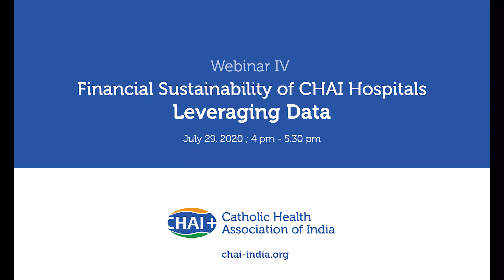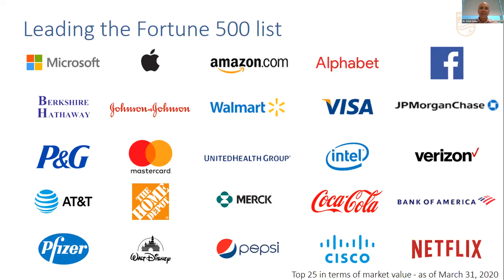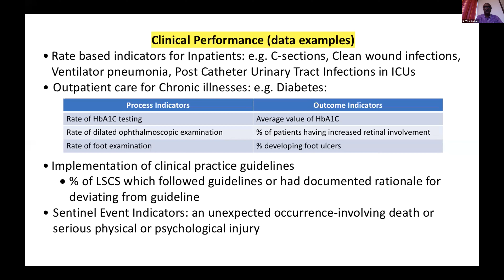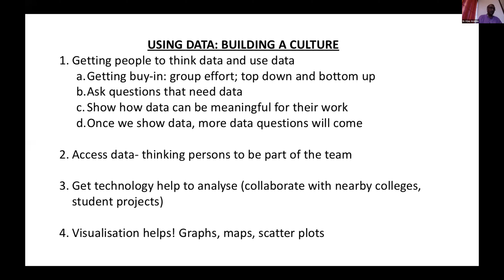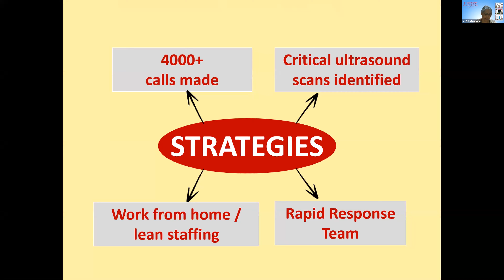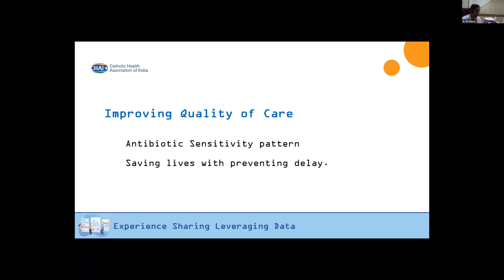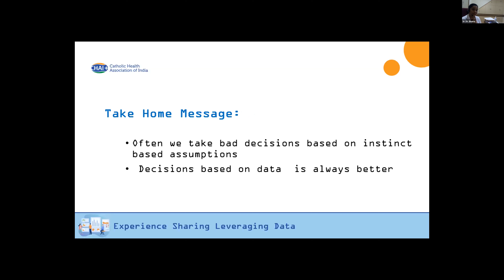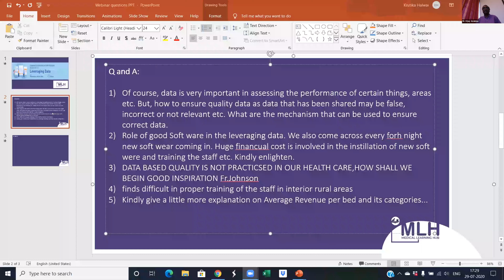Webinar IV - Leveraging Data